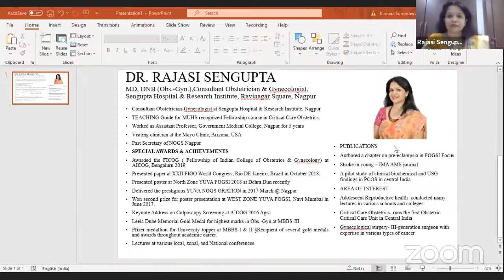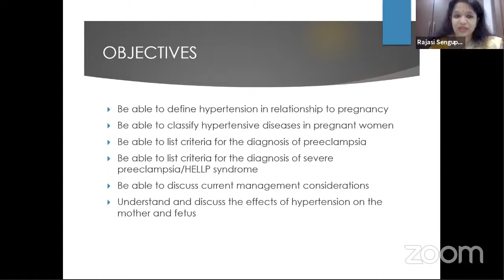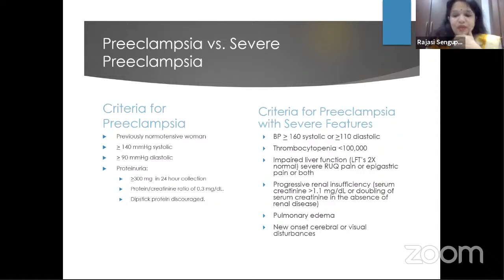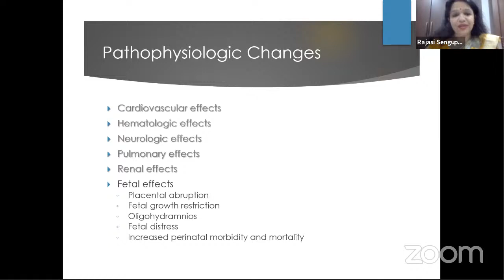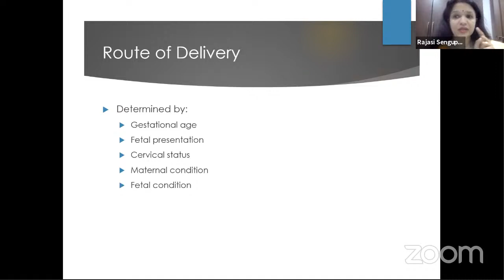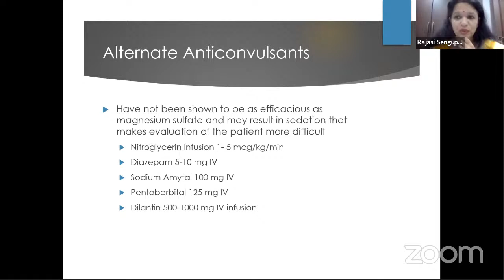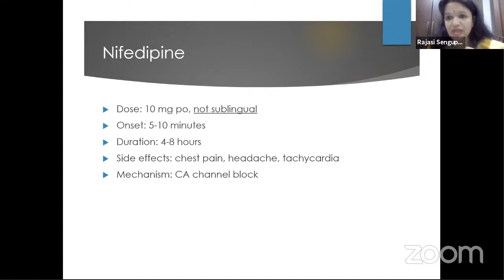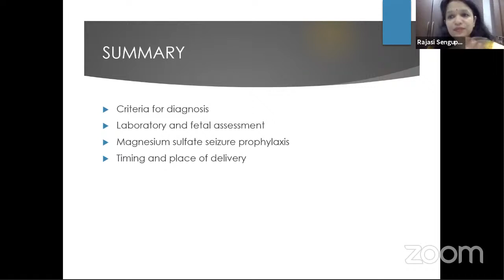Hypertension & its complications in Pregnancy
Hypertention & its Complications in Pregnancy explained by Dr. Rajasi Sengupta.